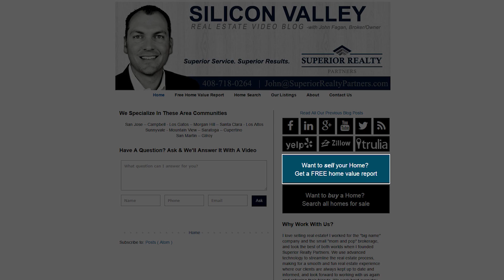Silicon Valley Real Estate: Answering questions about home warranties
If you’re buying a home in Silicon Valley you may be wondering whether a home warranty is a good investment. So what is a home warranty? It is essentially an insurance policy that will protect your home from potential problems with things like the plumbing and appliances after you move in. While they do provide some nice peace of mind for new homeowners, it’s important to understand that a home warranty is not the perfect solution to every problem you may encounter. To learn more about home warranties and what they provide, watch this short video.

Want to buy a Silicon Valley home?

Want to sell your Silicon Valley home?

About Me:
I love selling real estate! I worked for the "big name" company and the small "mom and pop" brokerage, and took the best of both worlds when I founded Superior Realty Partners. We use advanced technology to streamline the real estate process, making for a smooth and fun real estate experience where our clients are always kept up to date and informed, and look forward to working with us again and referring their friends. We work hard everyday to provide our clients with Superior Service and Superior Results!

John Fagan
BRE# 01472149
Superior Realty Partners

-Transcription-
If you’re looking to buy a home here in Silicon Valley, you may be wondering whether you need a home warranty to protect it against potential problems. Today I’d like to answer some common questions about home warranties:

1. What is a home warranty? In essence, a home warranty is an insurance policy that protects your home from issues with things like the plumbing, electrical wiring, or appliances after you move in. Even if no problems were spotted during your initial inspection, complications can crop up unexpectedly.
2. How long do home warranties last? Home warranties will generally last one year.
3. How much do home warranties cost? Basic home warranties usually run between $300 and $400. This cost can vary depending on what you’d like to have covered.
4. Who pays for the home warranty? Typically, we can get the seller to pay for the cost of the home warranty as part of our offer; however, if you’re competing with multiple offers on a property, sometimes it’s best not to include it, as the seller is going to look at the total net proceeds of your offer and take that into consideration.

It’s important to note that home warranties are not catch-all insurance policies that will completely cover everything. There will usually be a service fee attached to a claim, which can run anywhere from $60 to $90 per incident. The warranty company will send contractors out to fix any problems, but you will be charged for each incident reported. While a home warranty provides some nice peace of mind for new homeowners, they are not the perfect solution to every problem you may encounter.

I’ve learned this from my own personal experience. My water heater had gone out on my property, and though I was covered by a home warranty, codes had changed between then and the time the house was built. So while the installation and the new water heater were covered, the code upgrades were not. Though I ended up spending about $400 on that, I did end up saving nearly $1,000 on the water heater itself, thanks to the warranty.